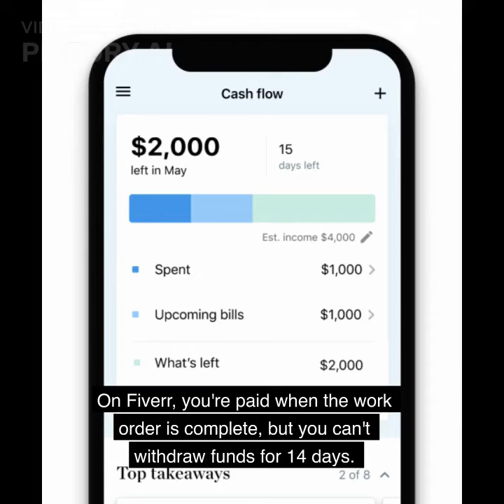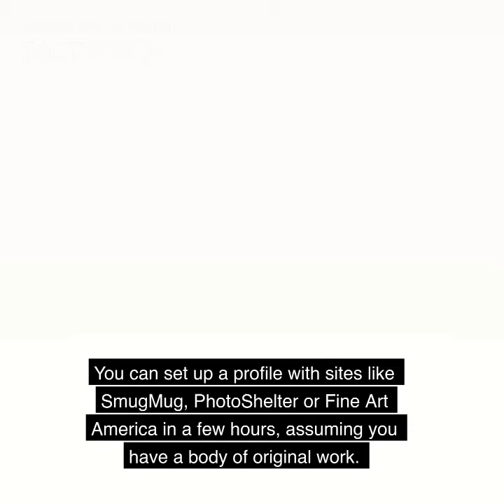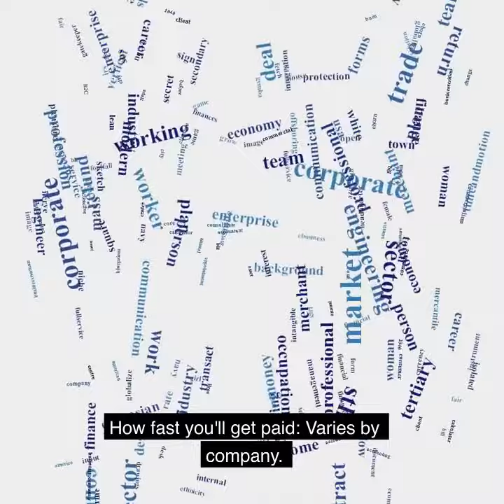Ways to Make Money Online